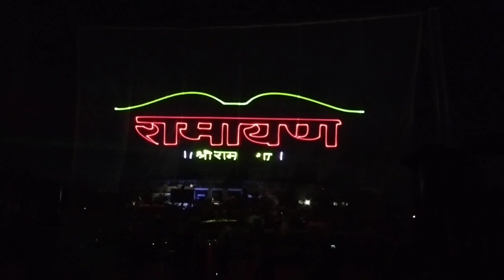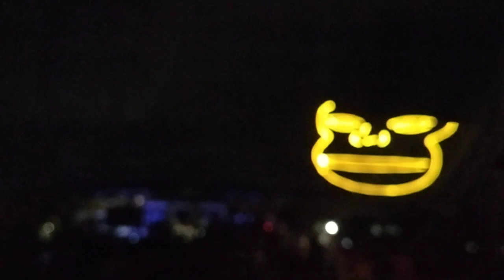world earth day || रामायण का एक झलक || morabadi ground || ranchi || bittu bedia